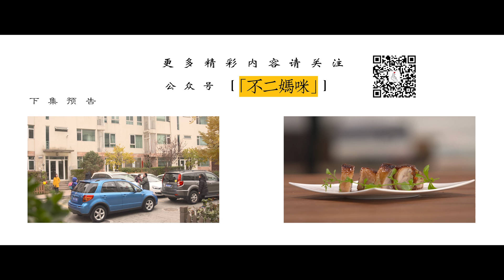《有故事的baby food》13 先别急着骂孩子，结果出乎你意料－菠菜鸡蛋糕